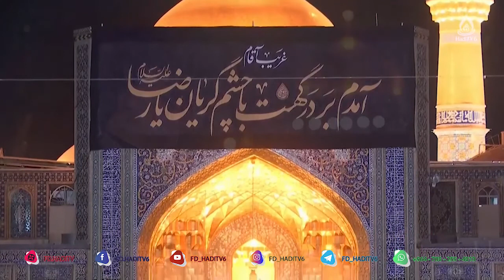نقش الگوگیری از معصومین در تکامل انسان، استاد سجادی، در آستان خورشید ۱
برنامه در آستان خورشید از شبکه جهانی هادی تی وی دری
کارشناس: حجت الاسلام والمسلمین سجادی
موضوع: نقش الگوگیری از معصومین در تکامل انسان
مجری: غلام حسین ناصری